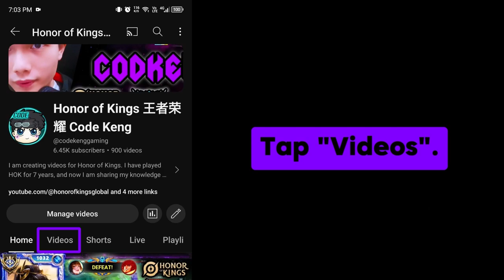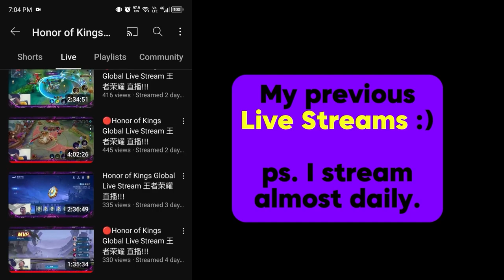Zi Long - Showdown Gameplay by CodeKeng 2024 | Honor of Kings Global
Zi Long gameplay pro player Zi Long best build and emblem 2024 top 1 global build Zi Long tersakit 2024. Build Top 1 Global Zi Long ~ HOK

No reupload without permission!!!

If you find my content entertaining please leave a like and subscribe my youtube channel if you want to, it will motivate me to make this type of content in the future
Honor of Kings or King of Glory is the world's first 5V5 champion mobile game, Tencent MOBA mobile game masterpiece! As a MOBA game, "Honor of Kings" has a lot of features, which makes it unique among similar games.

00:00 Intro
00:30 Zi Long Build
1:00 Zi Long HOK Gameplay